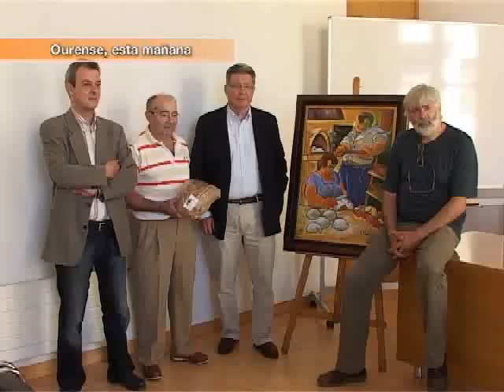PRESENTACION FIESTA PAN DE CEA